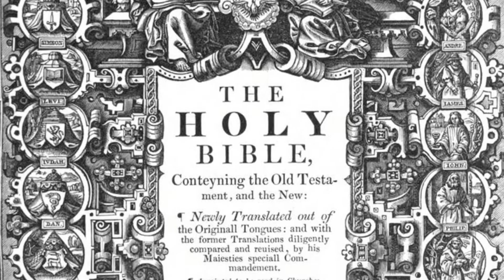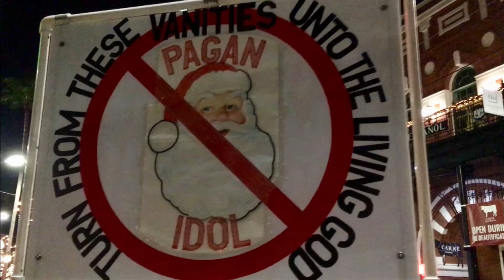Liberated From Your Stupid Customs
Brother David lays down some truth from the King James Holy Bible to the Liars in Ybor City.